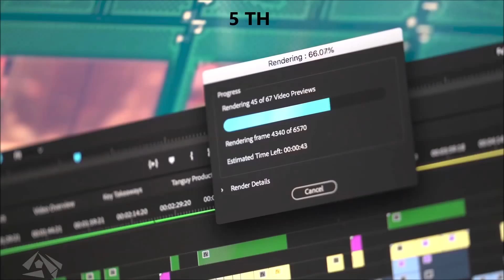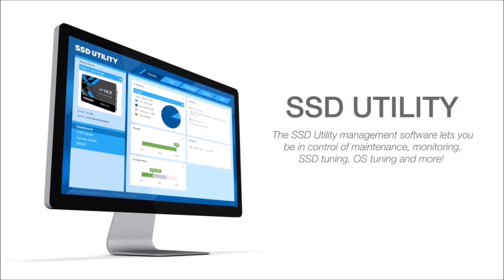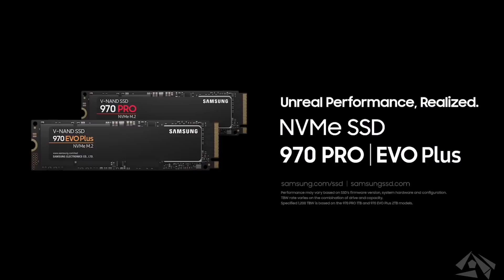2019 Top 5 NVMe SSD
/ Intro ( 0:00 )

In this video, We will show you our top Top 5 NVMe SSD in 2019. This video is for those people who looking to buy best NVMe SSD with affordable price, powerful and high quality

▤ List
5. Crucial P1 ( 0:09 )
4. Kingston KC1000 ( 0:28 )
3. Toshiba Ocz RD400 ( 0:49 )
2. Wd Black SN750 ( 1:43 )
1. Samsung 970 Pro ( 2:25 )

► Here are NVMe SSD that i didn't mention in this video.
■ Corsair Force MP510 /